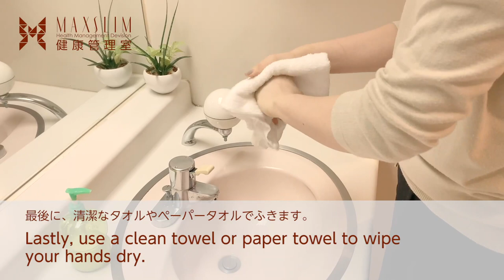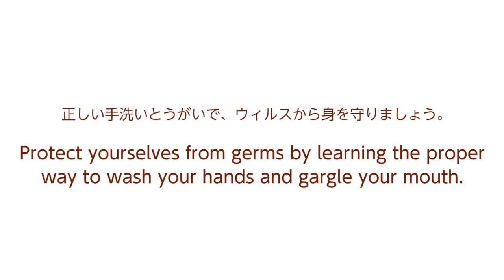［MAXSLIM Health Management Devision］The Proper Way to Wash Your Hands（English / Japanese）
The Proper Way to Wash Your Hands.

MAXSLIM Japan

MAXSLIM Health Management Devision
健康管理室

（C）2020　A-One
（C）2020　MAXSLIM